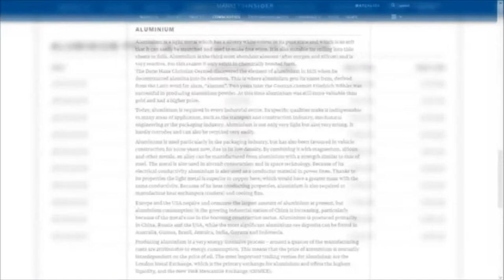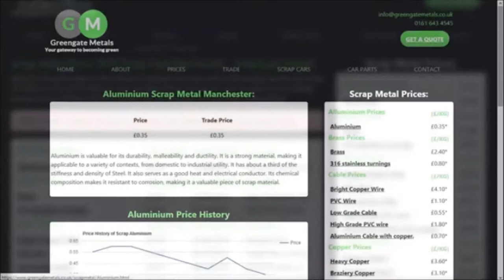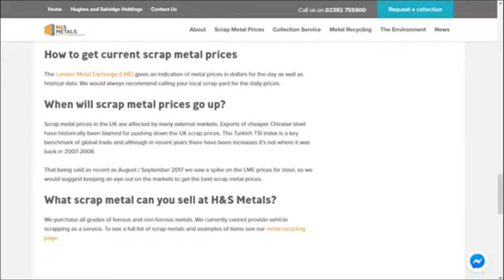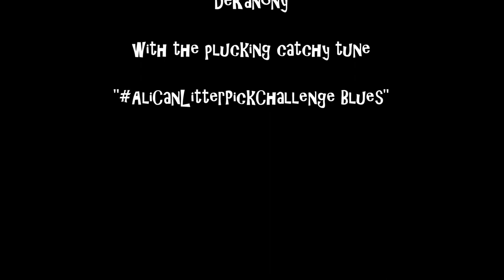RECYCLING ALUMINIUM CAN LITTER PICK CHALLENGE 2019 01Oct2019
AliCanLitterPickChallenge ~ Picking up litter to make the view fitter.